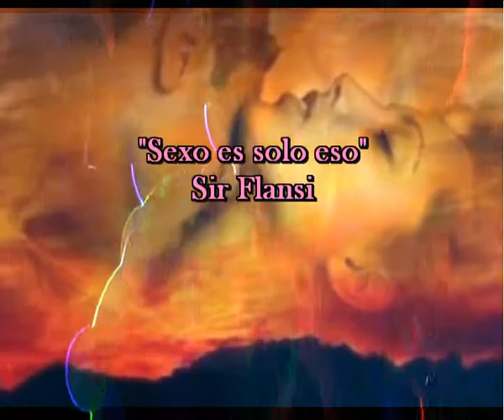Sexo es solo eso (Cada dia una nueva composicion)